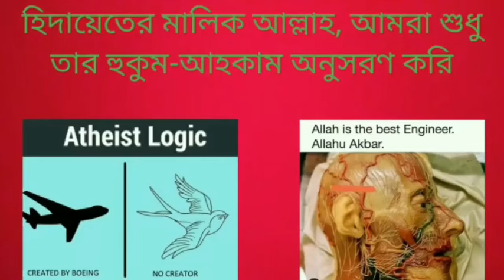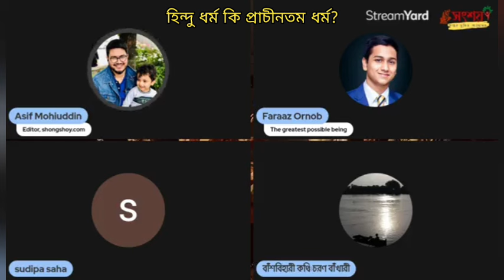হিন্দু ধর্ম কি পৃথিবীর প্রাচীনতম ধর্ম?